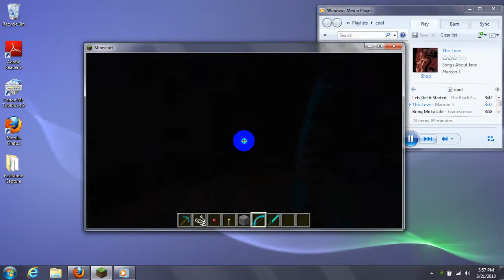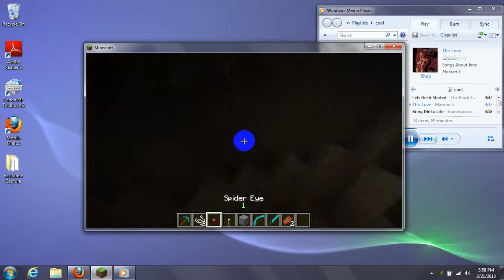How to find cave and best mining way